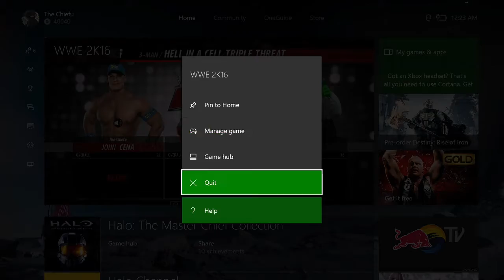Fire Mixtape Squad Plays: WWE 2k16 (Superstars)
A video recorded during the summer that I just randomly uploaded when the first time we played our superstar characters in WWE 2k16 after it went games for gold on Xbox One. My audio is low during the game because my mic in OBS was lower than the computer audio.

All Video Captured with: Open Broadcaster Software
Video Editing Software: Sony Movie Studio Platinum 13
Microphone: Logitech H600 Wireless Headset